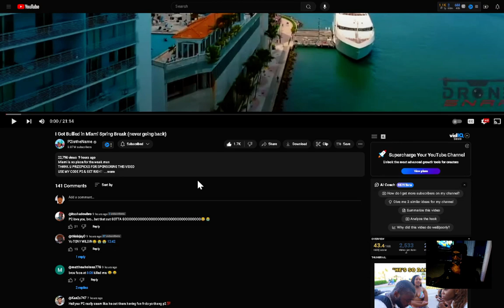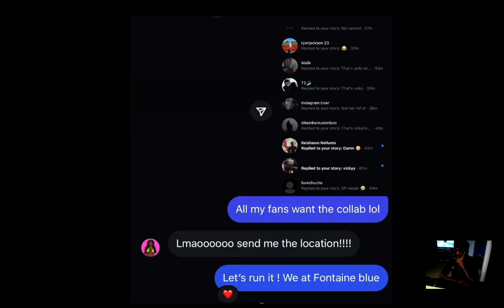P2istheName I Got Bullied in Miami Spring Break never going back reaction EianTheProducer Tv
reacting to P2istheName I Got Bullied in Miami Spring Break never going back reaction